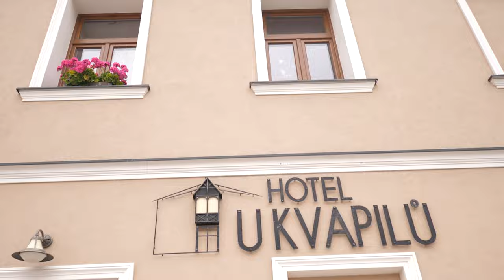Mnichovo Hradiště aneb brána do Českého ráje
Mnichovo Hradiště leží v okrese Mladá Boleslav. Má přibližně 8700 obyvatel. Je zde mnoho krásných pamětihodností, jako jsou barokní původně renesanční zámek, Kapucínský klášter, Kostel svatých tří králů, novorenesanční radnice a další. Poznejte Mnichovo Hradiště a ubytujte se v Hotelu U Kvapilů. K jeho založení došlo již 21. srpna 1900.

Pro Hotel U Kvapilů připravuje agentura Adlien sérii videí. Nejde pouze o propagační videa hotelu jako takové. Připravujeme i seriál a pamětihodnostech, které jsou od hotýlku, co by člověk kamenem dohodil.